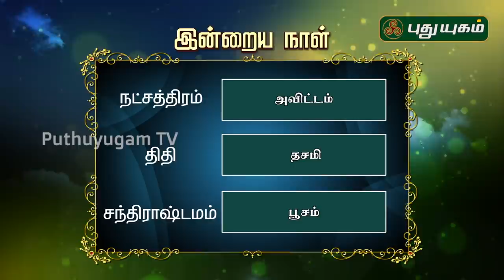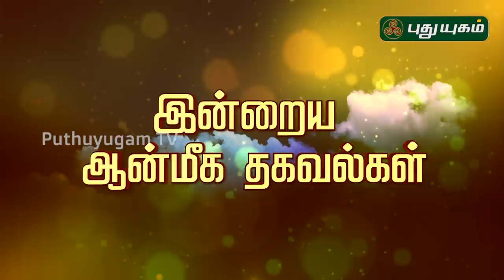இன்றைய ராசி பலன் | Indraya Rasi Palan | தினப்பலன் | Mahesh Iyer | 17/04/2020 | Puthuyugam TV